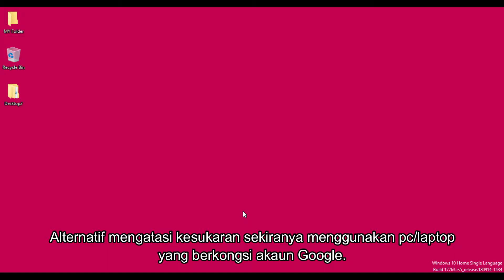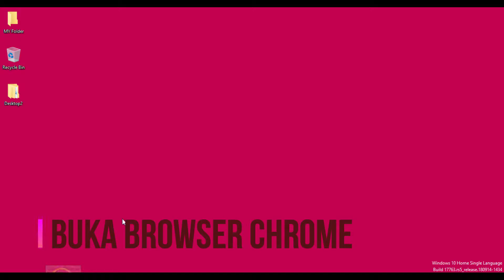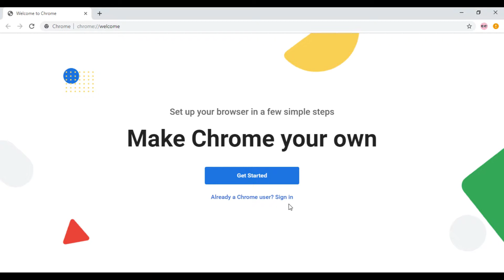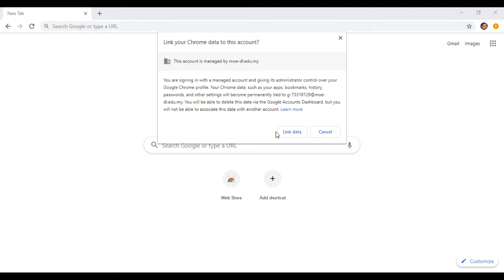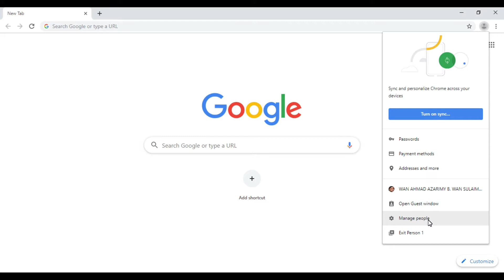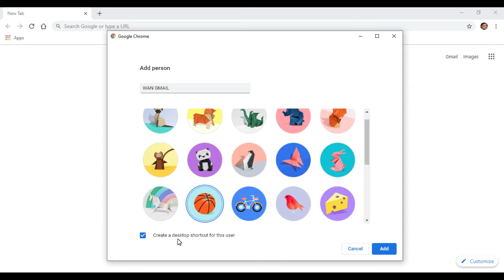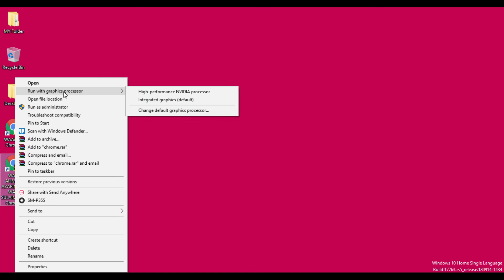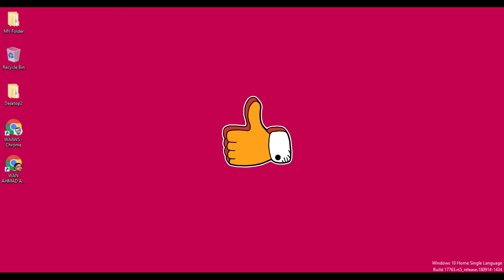Tutorial Cipta Profiles Google Chrome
Kenapa perlu cipta profile? Apa kelebihannya? Bagaimana cara cipta profile Google Chrome?